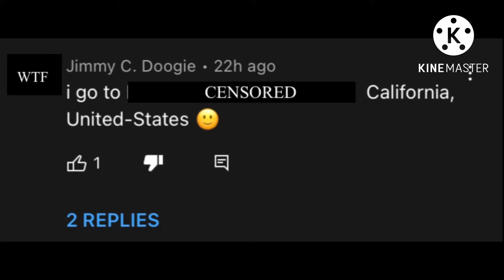Exposing Jimmy C. Doogie For Leaking His School And 1 Other Bad Thing